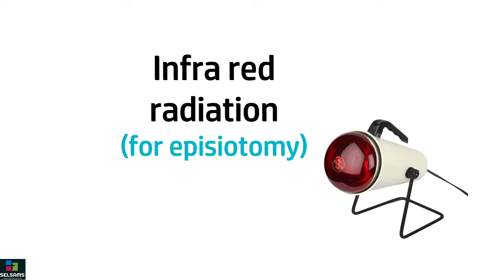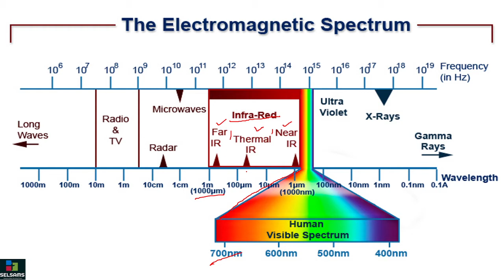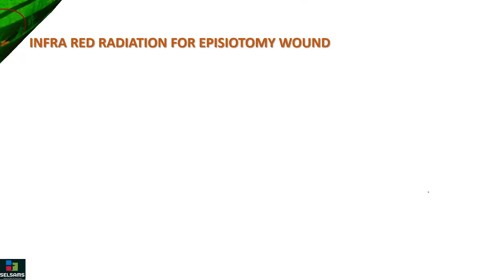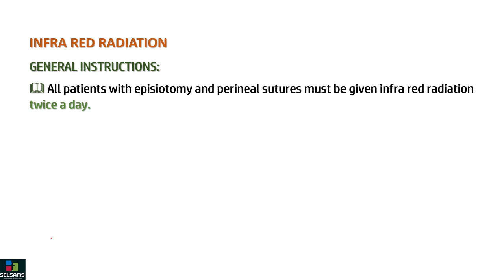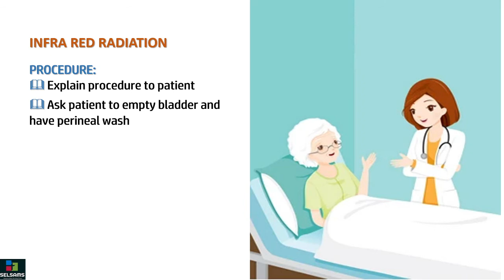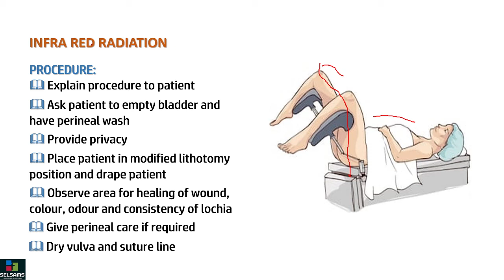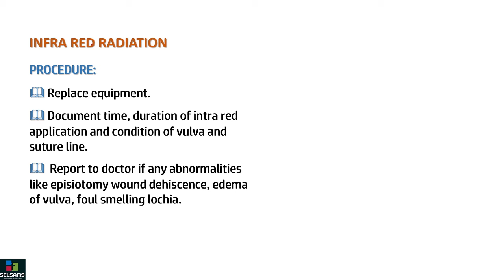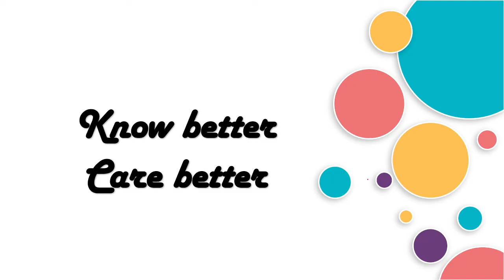INFRA RED LIGHT THERAPY FOR EPISIOTOMY II HINDI II SELSAMS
This video explains what are few uses of infra radiation and IR therapy for episiotomy use.

* definition of the infra red radiation
* purposes of infra red radiation
* equipment required for infra red radiation
 * infra red radiation procedure
* precautions to be taken during the infra red radiation